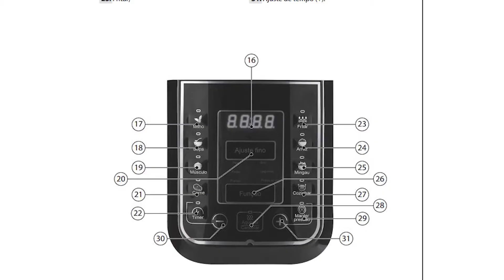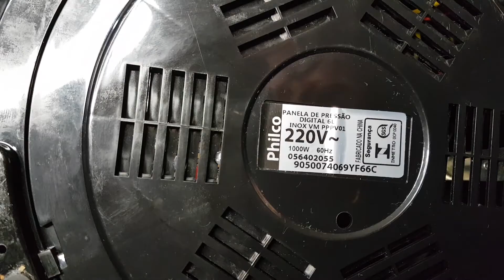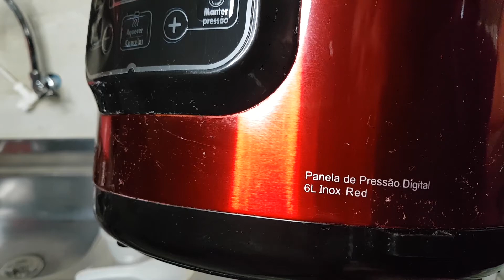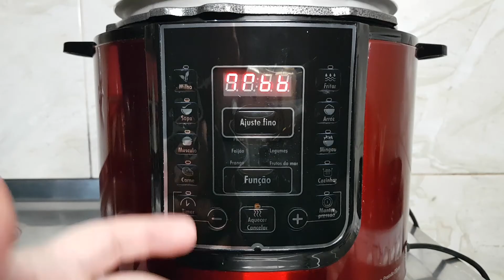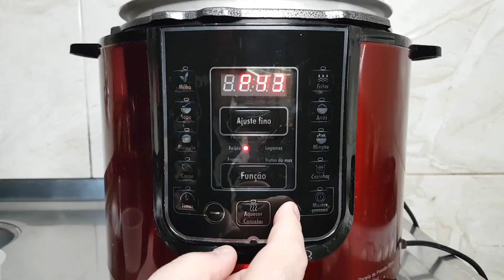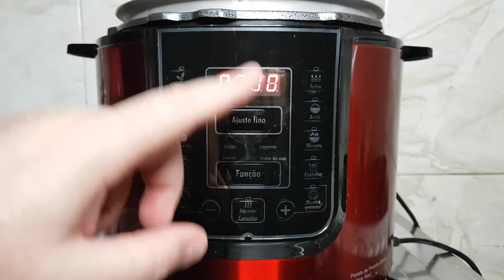PANELA DE PRESSAO ELETRICA PHILCO | AVALIAÇÃO COMPLETA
Neste vídeo vou te mostrar um review completíssimo sobre a panela de pressão elétrica philco de 6 litros, essa panela eletrica de pressao philco é digital e uma das mais seguras do mercado, a panela elétrica de pressão philco é de inox vermelho e preto, o que garante a ela uma beleza na cozinha, nesta resenha da panela de pressão eletrica philco, eu te mostrarei todos os aspectos dela, sua construção, acabamento, funções e usos.
A panela philco é muito versátil, e muita gente me pediu essa análise panela de pressão elétrica philco. Depois desse vídeo você saberá como usar a panela elétrica philco corretamente. O modelo dela é panela elétrica philco ppp01p, ou apenas philco pppv01p, pppv01p, também mostro o modo de uso da panela de pressão digital inox ppp01p philco.
 Quer aprender como usar a panela elétrica philco? Então veja essa vídeo até o final e descubra qual a melhor panela de pressao eletrica do mercado.
A panela elétrica de pressão philco com 6 litros de capacidade.

Link de Compra do Produto:
Preto Inox